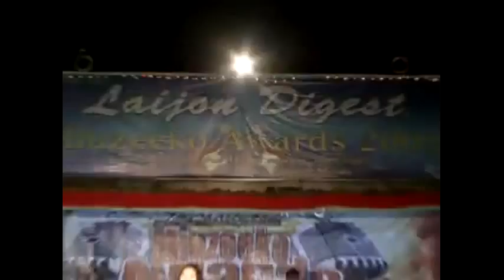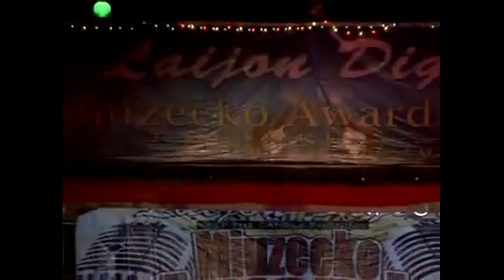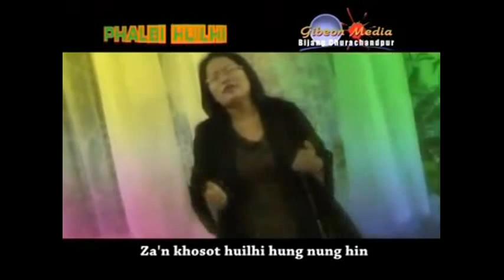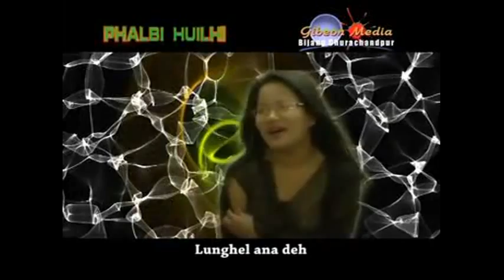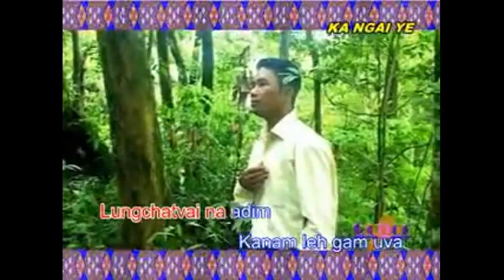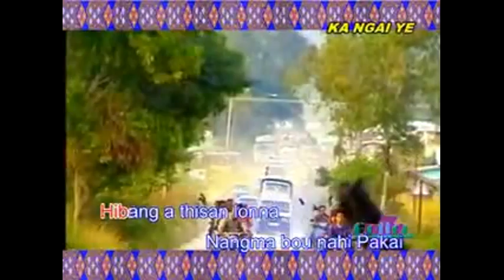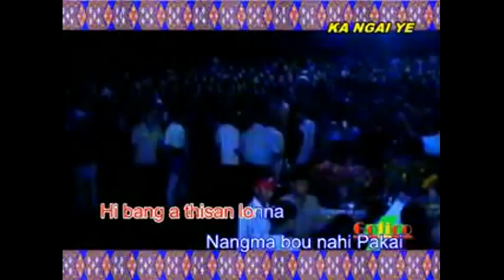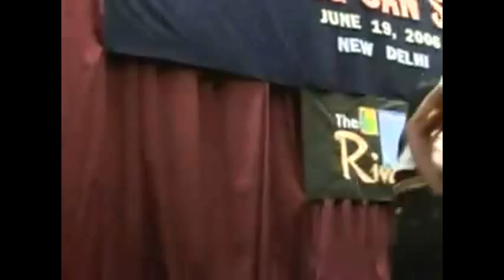The Kuki People Of Zale'n-gam Patroitic Album Collections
Confidential: Property Of Zale'n-gam not to be handed over to copeid or used by the third party, in case of download or copied of our decouments from this site and reproduction of contents to any others websites SHOULD be Authorized by KUKI ZALE'N-GAM.